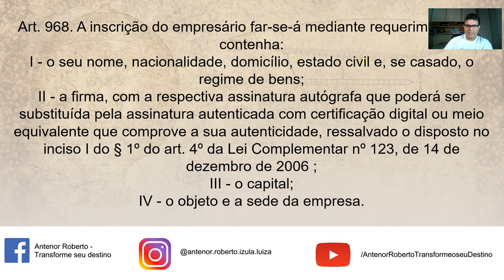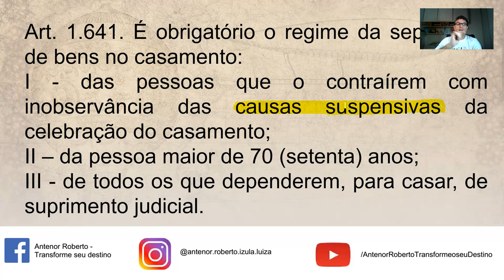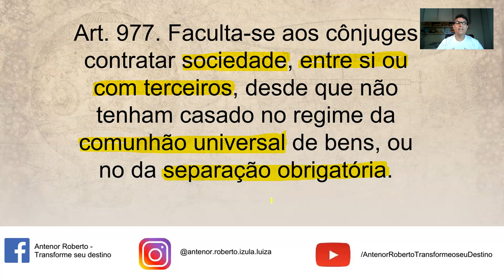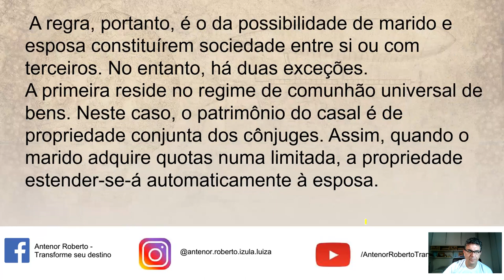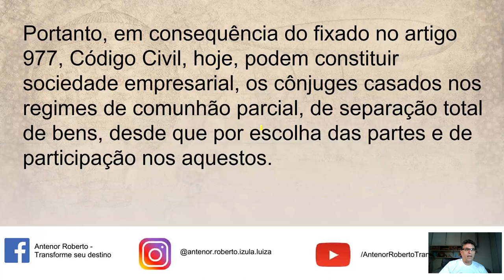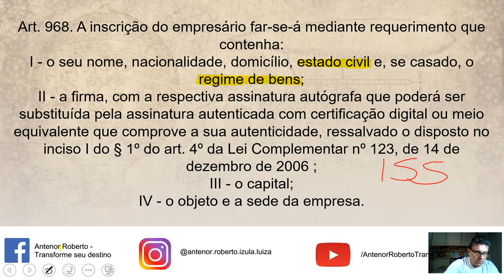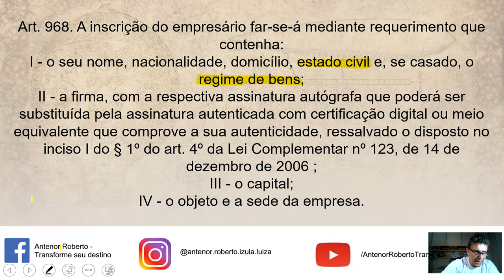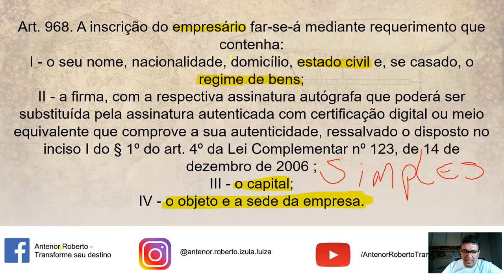LEG PRIV - PESSOAS JURÍDICAS - AULA 15